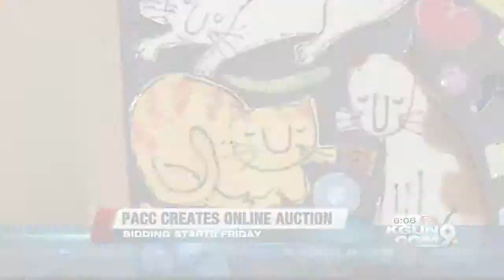PACC hosting online community art auction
Pima Animal Care Center is hosting an online community art auction from July 17 to July 28 to raise money for animal medical needs.